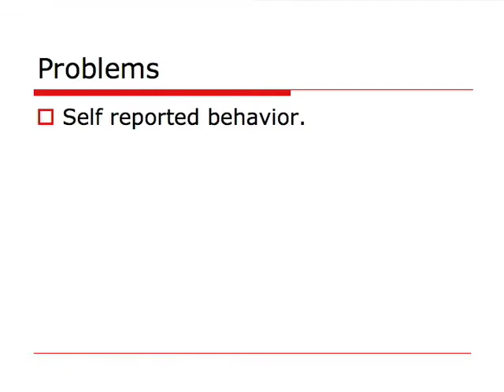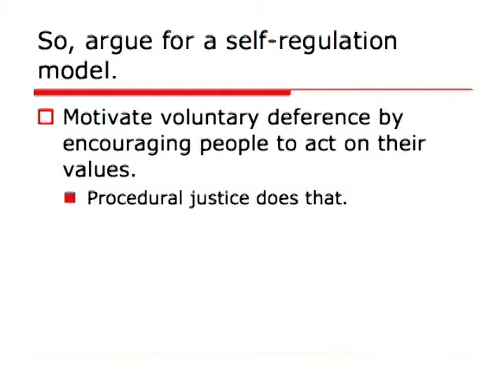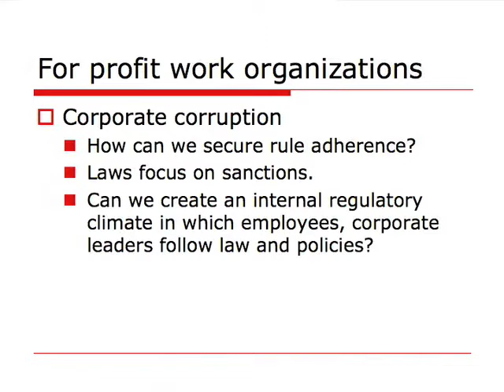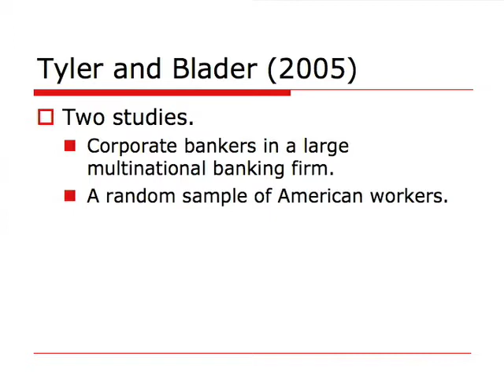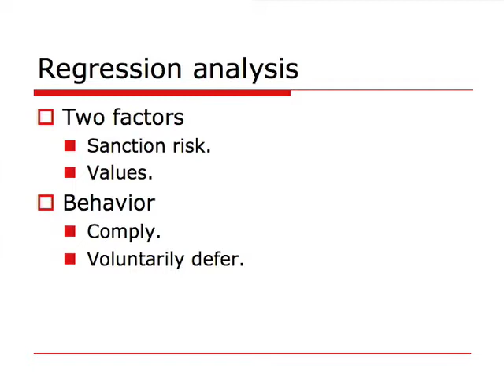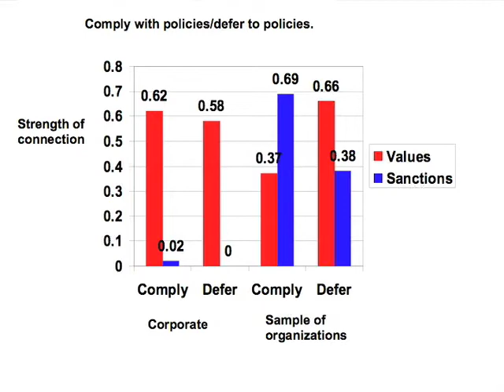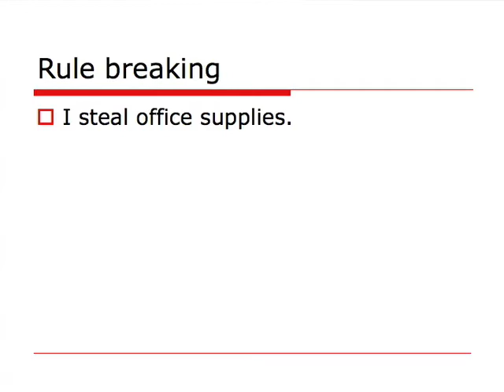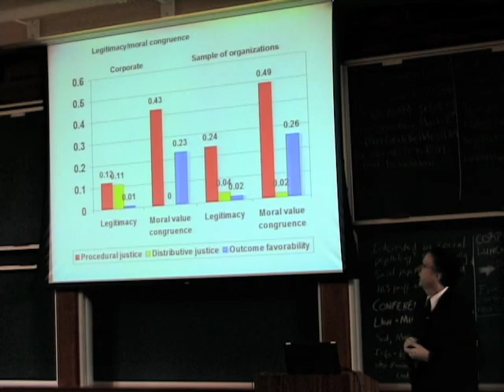Tom Tyler- Strategies of Social Control- Part 2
Tom Tyler's presentation "Strategies of Social Control: Motivating Rule Adherence in Organizational Settings" from the 2007 Project  on Law and Mind Sciences (PLMS) Conference.

Recent examples of abuse of authority have occurred in two types of organizational settings: corporations and the armed forces.  What strategies can be used to bring behavior in such settings into line with rules and policies about appropriate conduct?  Dr.  Tyler will talk about the value of self-regulatory approaches, examining whether they work and how to make them effective.  He will illustrate his arguments using data collected in two contexts: in a multinational corporate bank and among agents of social control (e.g., police officers, federal agents, and infantry soldiers).

For more speaker videos and to find out more about this year's conference, please visit the PLMS website.